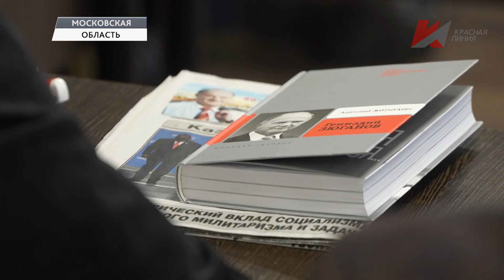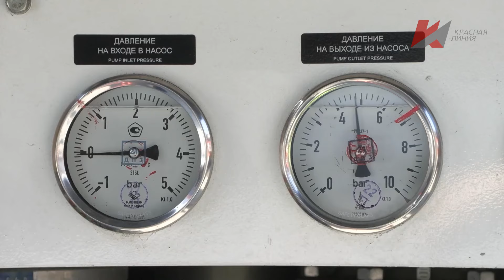Темы дня (25.11.2024) РАЗВИВАТЬ АВИАПРОМ ТОЛЬКО ПОД КОНТРОЛЕМ ГОСУДАРСТВА. НАСКОЛЬКО РЕАЛЬНЫ ПЛАНЫ И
В ВЫПУСКЕ: Самое сложное – сделать точный анализ и выбрать верный путь: Геннадий Зюганов выступил перед слушателями Центра политической учёбы ЦК КПРФ. Развивать авиапром только под контролем государства: Насколько реальны планы импортозамещения отечественного парка лётных машин. В день матери коммунисты чествовали в Колонном зале дома Союзов семьи героев специальной военной операции.